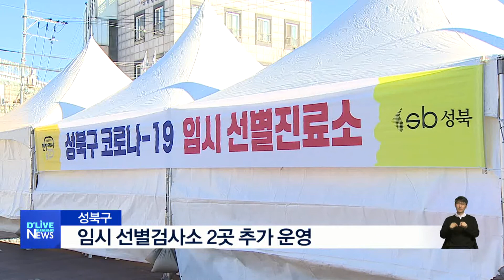[성북] 성북구 임시선별검사소 2곳 추가 운영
성북구가
임시 선별검사소 2곳을
추가 설치해 운영에

장소는
성북구청 앞 바람마당과
서울특별시 민방위교육장 주차장
주소는 석관동 376번집니다.

임시 선별검사소에선
증상의 유무 또는
역학적 연관성과 상관없이
누구나 무료로 검사받을 수 있습니다.

임시 선별검사소는 다음달 3일까지
한시적으로 운영되며,

운영 시간은
평일 오전 9시부터
오후 6시까지
주말은 오전 10시부터 오후3시까집니다.